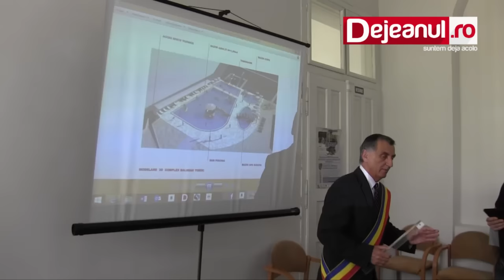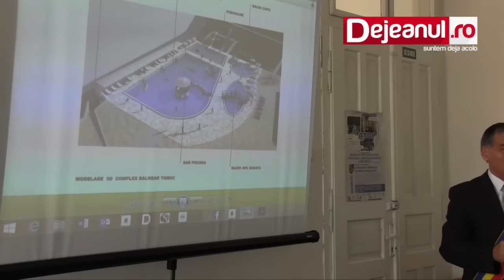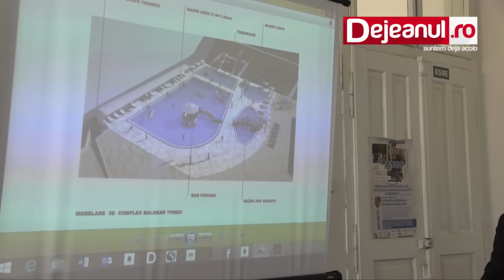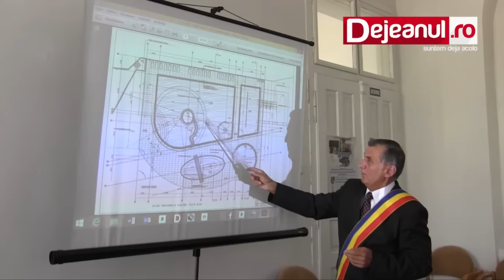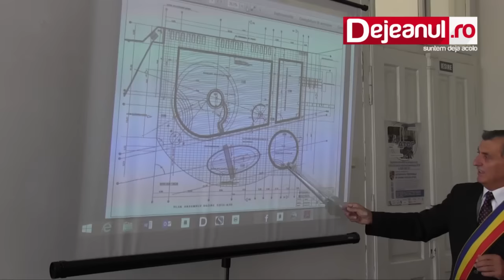extindere toroc dejeanul